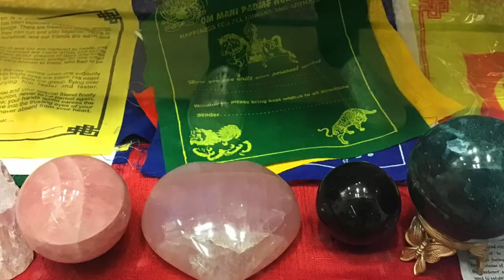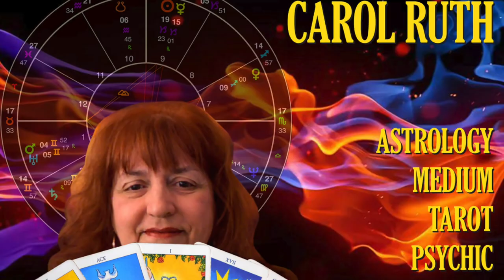At Awaken with Susi Rosinski & Carol Ruth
When YOU come to AWAKEN inside McKinley Mall here's a glimpse of what to expect. Susi Rosinski does classes and workshops, Clinical Qigong, Laser therapy and Karuna Reiki. Carol Ruth does Astrological Consultations, Psychic Readings with Tarot and Past Life Regressions. We have a great selections of Crystals, Gemstones, Points, Spheres, Raw Stones, Tumbled Stones, Jewelry, Sage, Liquid Sage, Incense and Vintage items. Come and get a Reading or Healing soon, you'll be glad you did.